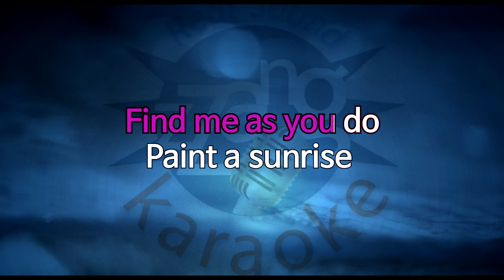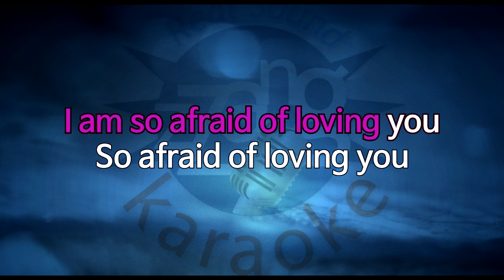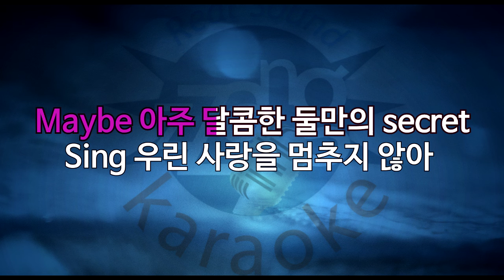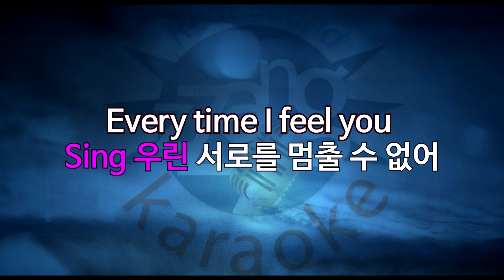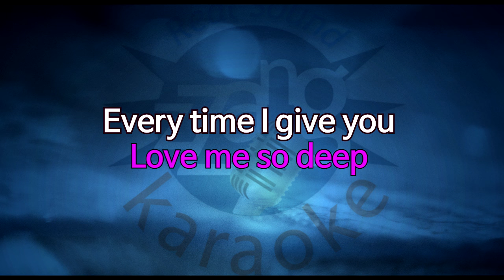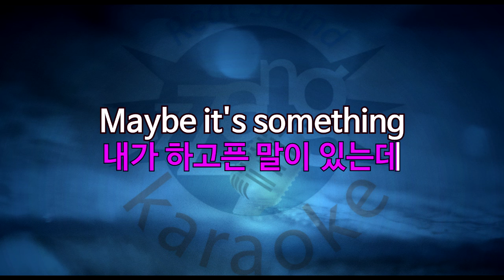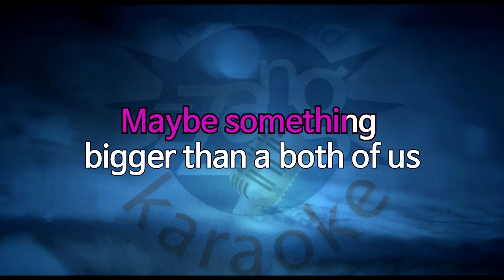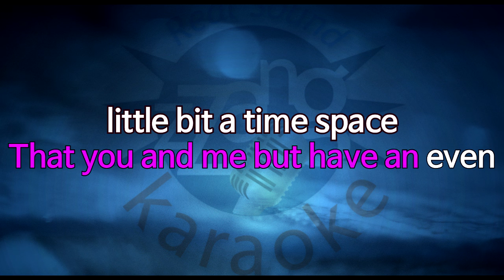[짱가라오케] 박효신-Wonderland (Melody MR)(노래방) KPOP Karaoke [ZZang KARAOKE]